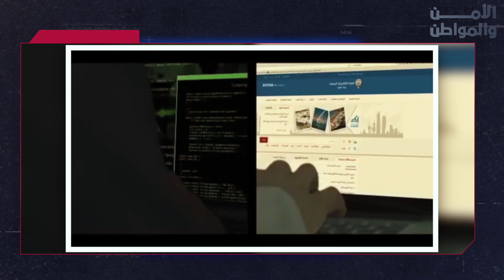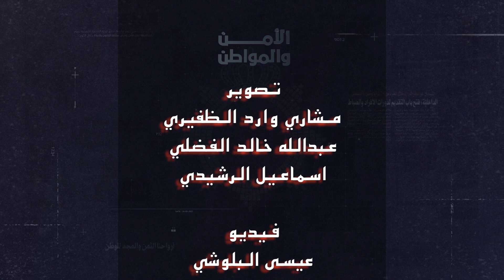برنامج الامن والمواطن - الجرائم الإلكترونية الجزء الثاني